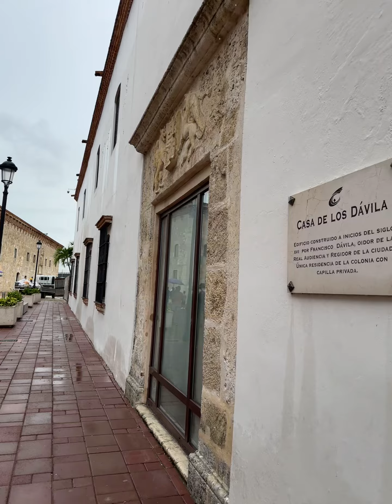Calle Las Damas, Santo Domingo, DR🇩🇴